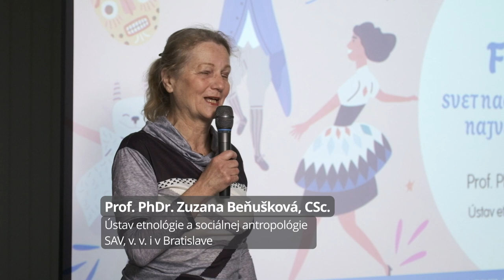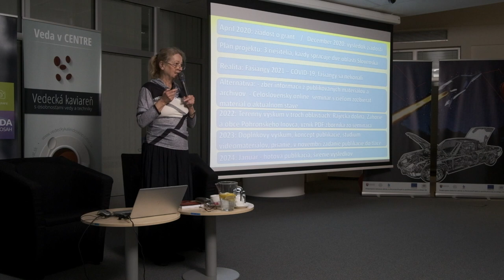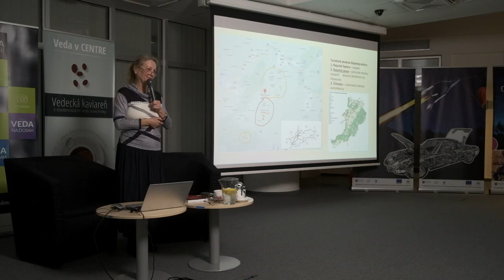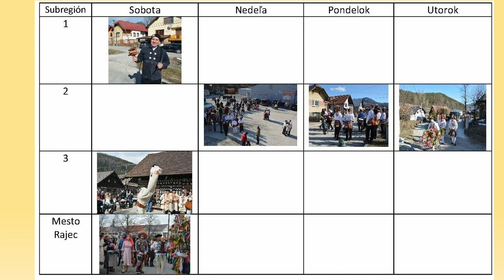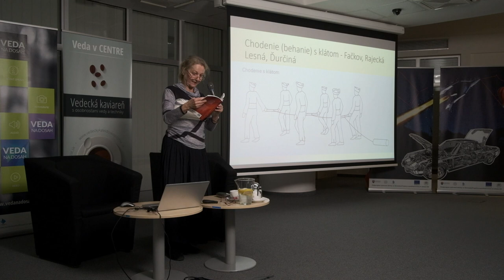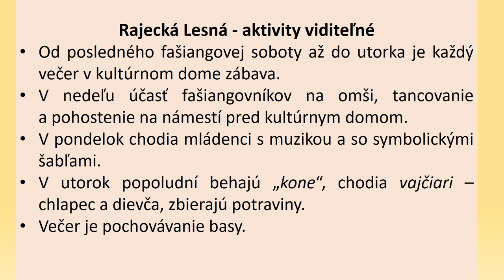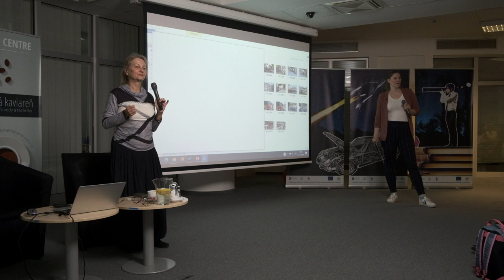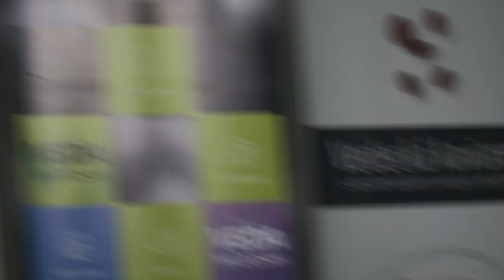Fašiangy - svet naopak alebo ako sa mení najveselšie obdobie roka (Zuzana Beňušková)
Fašiangy patria k sviatkom, ktoré sú v súčasnom období v celom, nielen kresťanskom, svete čoraz populárnejšie. Aj fašiangy sa vyvíjajú a menia, a teda kráčajú s dobou. Zlievajú sa rozdiely medzi fašiangami na vidieku a v meste. V minulom roku sa skončil projekt výskumu vidieckych fašiangov a vznikla vôbec prvá samostatná kniha na túto tému na Slovensku. V prednáške si slovom, obrazom aj filmom priblížime priebeh fašiangov na troch miestach Slovenska a dozvieme sa aj to, že etnologický terénny výskum je dobrodružnejší než zážitková turistika.

Prof. PhDr. Zuzana Beňušková, CSc., pracuje od roku 1983 v Ústave etnológie a sociálnej antropológie SAV, kde sa zameriava na obyčajovú kultúru, tradičnú kultúru regiónov Slovenska a dejiny slovenskej etnológie. V roku 2013 bola menovaná za profesorku na Univerzite Konštantína Filozofa v Nitre, kde pôsobí ako vysokoškolská pedagogička. Je autorkou viacerých vedeckých monografií, približne stovky vedeckých štúdií, viacerých vedecko-výskumných projektov a spoluautorkou niekoľkých vedeckých a odborných knižných publikácií a audiovizuálnych dokumentov.